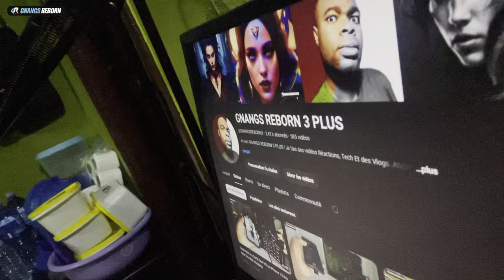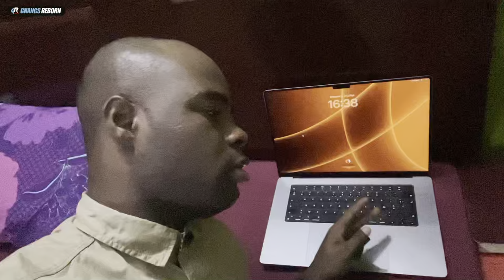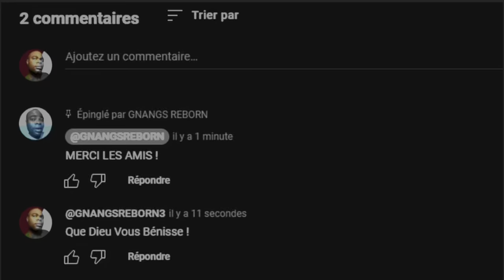Voici ce que j'ai fait et Acheté pour GNANGS REBORN En 2 Semaines